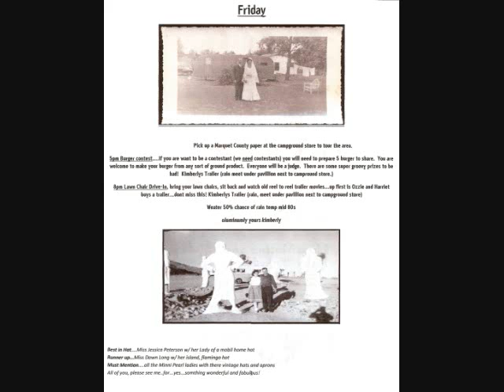Midwest Vintage Trailer Rally 2010 Part1.wmv